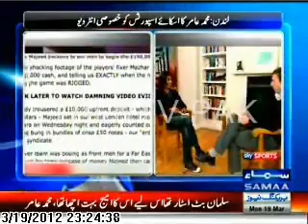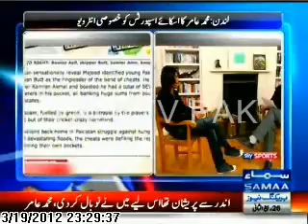Aamir Latest Interview On Samaa Part 3.wmv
Pakistani Fast Bowler M.Aamir First Interview After Release